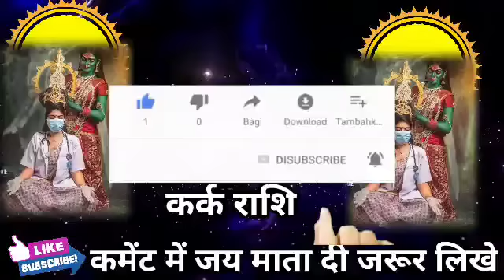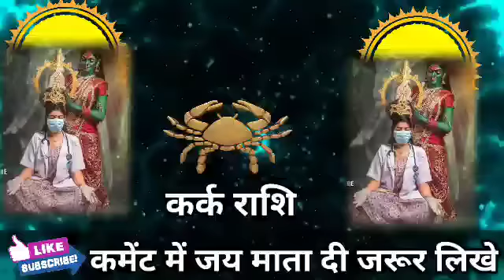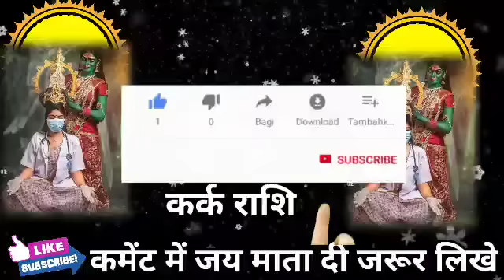कर्क राशि वालों 10 से 15 फरवरी यह 1 महिला आपकी जिंदगी राजाओं जैसी बना देगी। Kark Rashi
कर्क राशि वालों 5 से 15 फरवरी यह 1 महिला आपकी जिंदगी राजाओं जैसी बना देगी। Kark Rashi